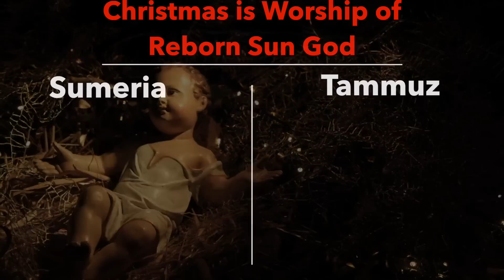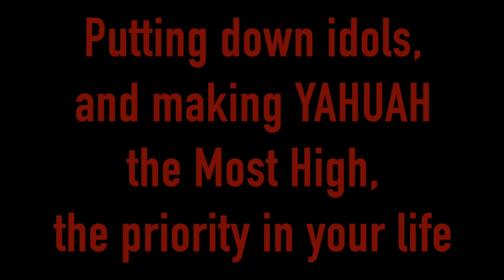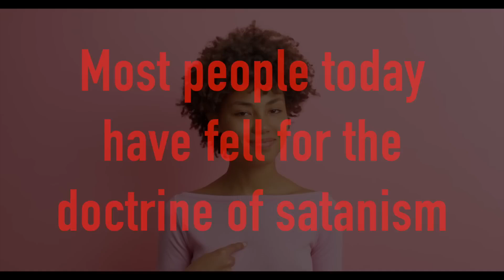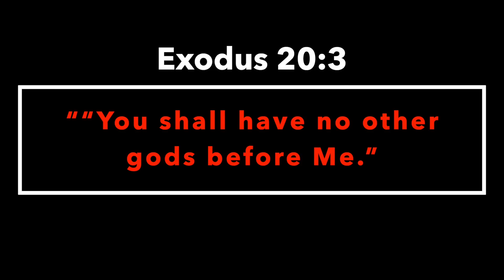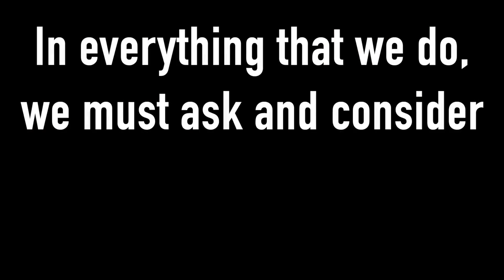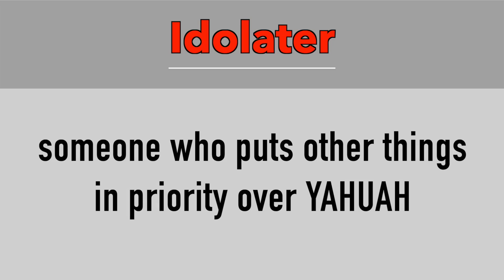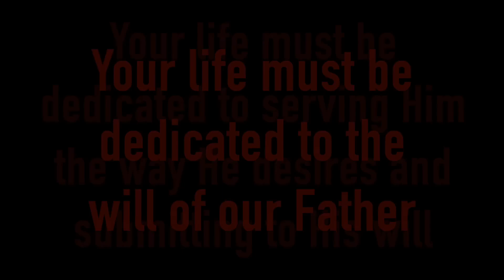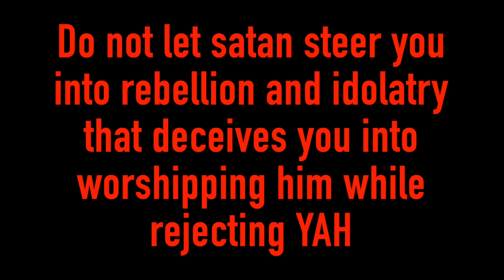SHOULD YOU CELEBRATE CHRISTMAS? THE VIDEO THAT ENDS THE DEBATE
This video was not promoted for monetization, it was uploaded in order to spread the Word of God and the Gospel of Jesus Christ. Amen!

I am not interested in making money using Youtube with these videos, just read your Bible as it is the Word of God and believe in Jesus Christ (Yahusha Hamashiach -the proper Hebrew Name-), love God (Yahuah -the proper Hebrew Name-) with all your heart!